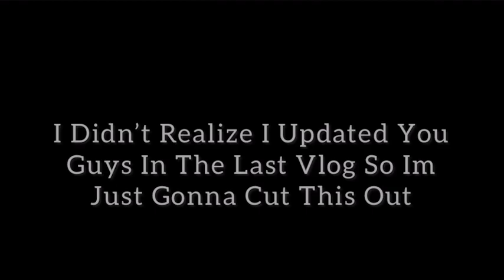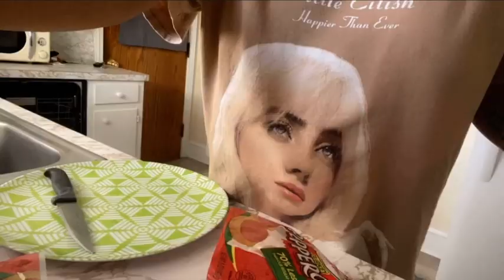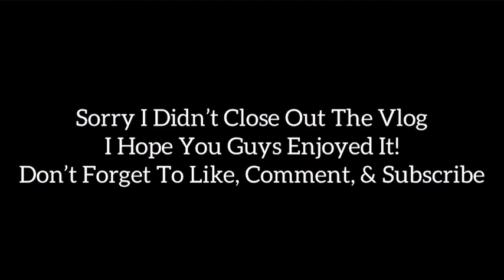Week In The Life: (SAHM VLOG) Chats, Cooking, Cleaning, Grocery Haul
Hey You Guys! Welcome Baaacckkk 🫶🏼 In This Week’s Vlog We Are At Home. This Is A Realistic Week In My Life Of A SAHM. I Did A Little But Of Ranting & Trying To Get My Life Together. We Did Some Cooking & Cleaning & I Shared My Grocery Haul With You Guys. I Am About 34 Weeks In This Video So Baby Coming Soon You Guysssss! 💕 I Will Also Be Dropping Some Nest With My Vlogs.